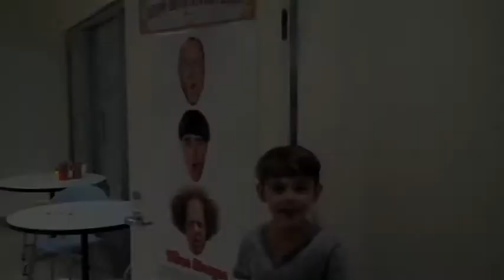Max Charles screens THE THREE STOOGES with LOLLIPOP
THE THREE STOOGES star Max Charles surprised the kids at LAC+USC Medical Center after a screening of the movie!